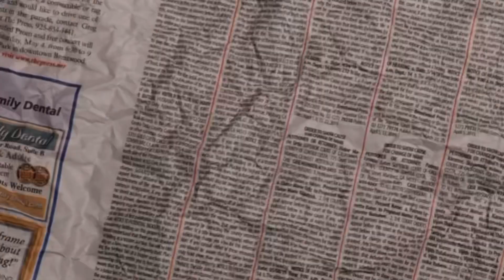مسابقة اليوم الدولي للفتيات | سارة ناصر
مشاركتي بمسابقة اليوم الدولي للفتيات للتكنولوجيا والاتصالات ورواية قصتي منذ البداية .